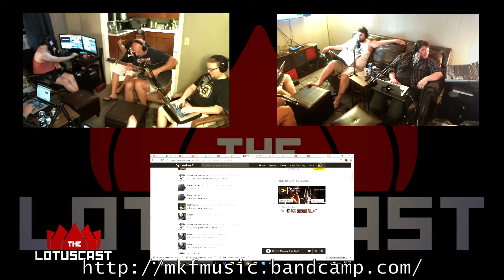Monkey Knife Fight - Soul Sucker Performed Live on the Lotuscast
Monkey Knife Fight stopped by the Lotuscast studio and performed their song "Soul Sucker" live, in Medway, MA.

For full episodes of The Lotuscast, check out or download us on ITunes and Stitcher. Listen live Thursday nights at 9pm ET